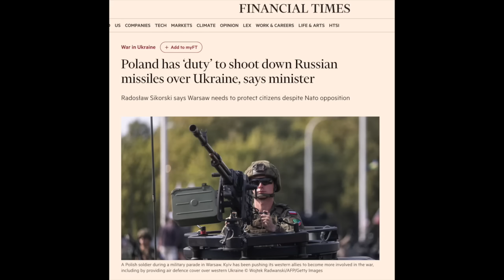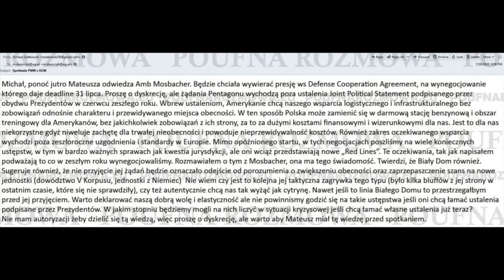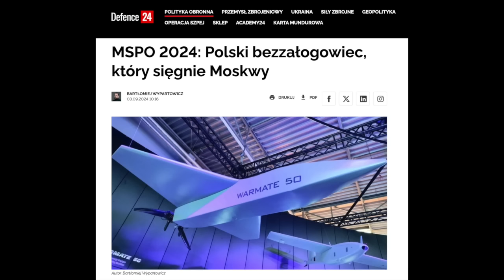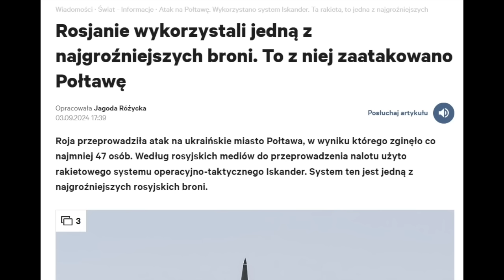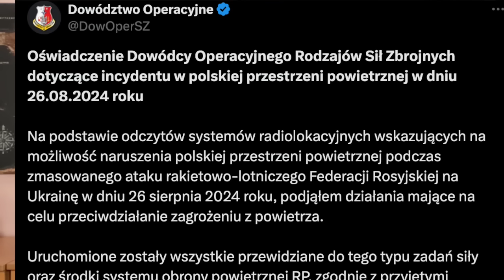898. R. Sikorski chce włączenia Polski w wojnę na Ukrainie? | Kompromitacja MON - dron fake news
⏰ Rozdziały
00:11 Wprowadzenie
02:34 R. Sikorski wzywa do włączenia Polski w wojnę na Ukrainie?
09:54 Turcja chce akcesji do BRICS+
17:21 „Polska stacją benzynową USA” – wraca temat skrzynki Dworczyka
25:49 AFD chce rewizji granicy z Polską?
38:12 Reklama polskiego drona, który „sięgnie Moskwy”
43:23 Nie było rosyjskiego drona nad Polską – kompromitacja Dowództwa Operacyjnego i MON